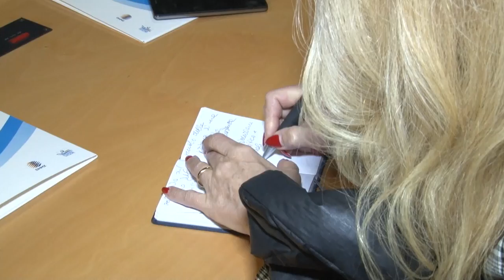Regione. Caccia al secondo ingresso in giunta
Si cercano numeri più solidi a sostegno della maggioranza di centrosinistra che guida la Regione. Proseguono le trattative che guardano al gruppo civico degli ex assessori Di Matteo e Gerosolimo. Intanto il presidente del Consiglio Regionale, Giuseppe Di Pangrazio, ribadisce la volontà di seguire le normative per la questione incompatibilità del presidente D'Alfonso